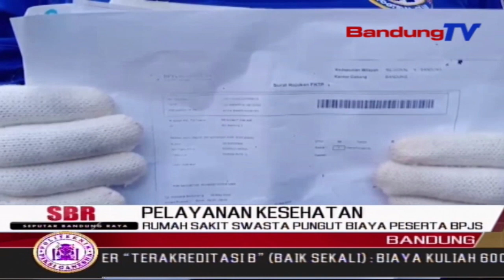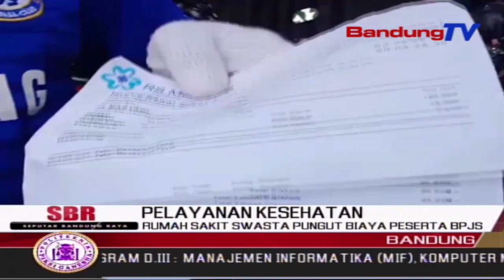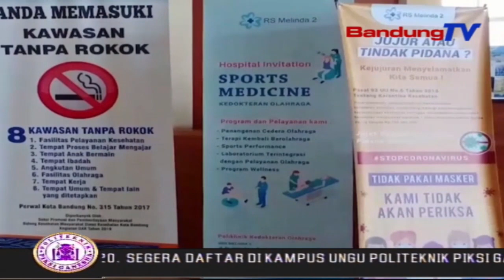Rumah Sakit Swasta Pungut Biaya Peserta BPJS | SBR | BANDUNGTV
SBR | BANDUNGTV | RIDWANSYAH AZHAR | Salah Satu Rumah Sakit Swasta Yang Berada Di Jalan Dokter Cipto,Kota Bandung Memungut Biaya Dari Pasien BPJS. Pungutan Biaya Tersebut, Sudah Berlangsung Dua Kali Dan Mencapai Ratusan Ribu Rupiah.